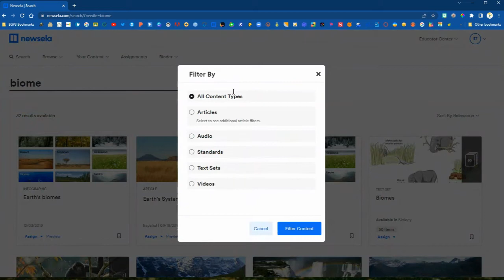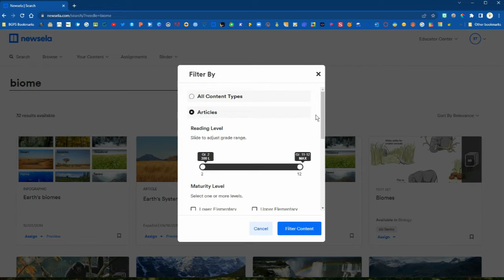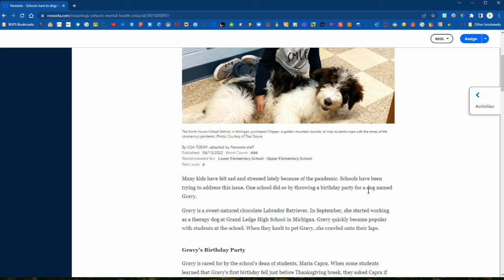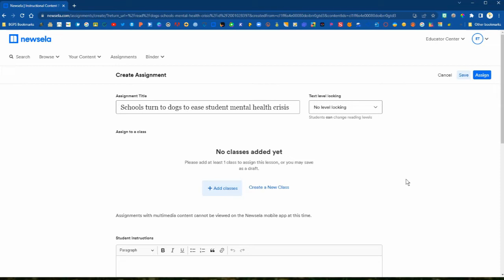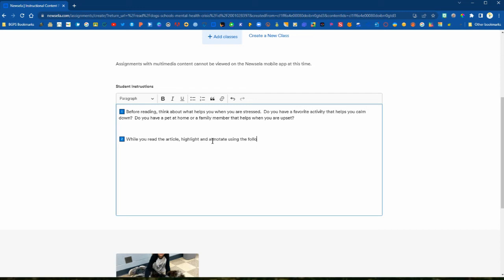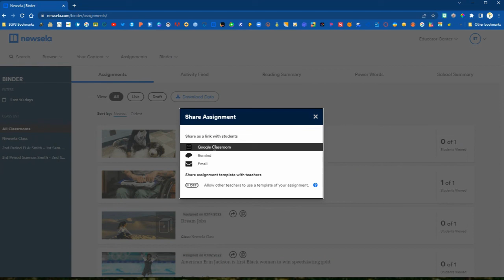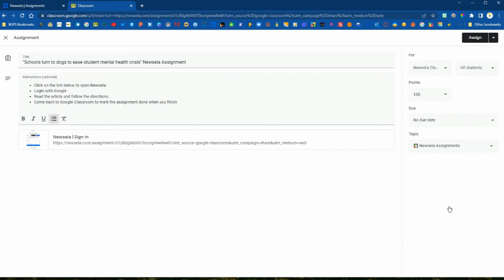How to Assign an Article in Newsela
In this video we walk through how to assign an article in Newsela and post to Google Classroom.